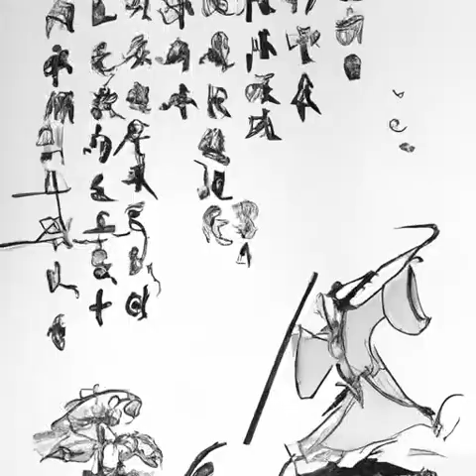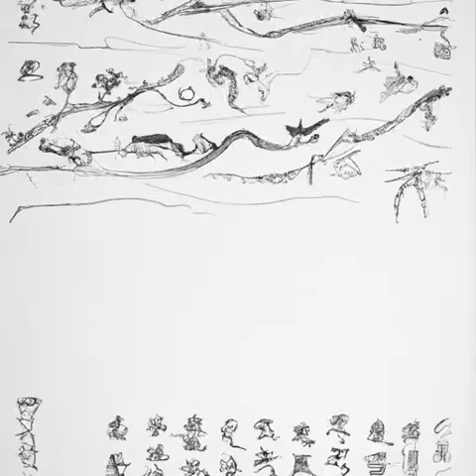第一百六十五章 狭路相逢（第一卷 白马出凉州《雪中悍刀行》）